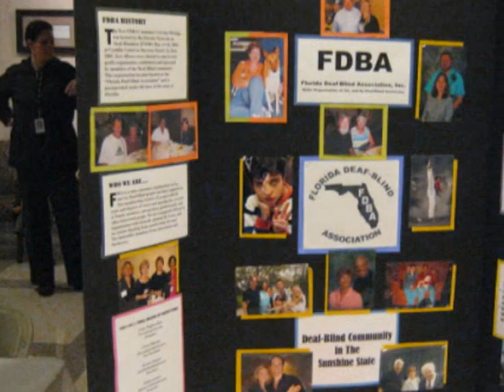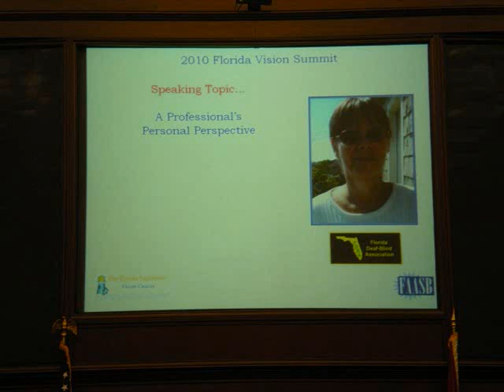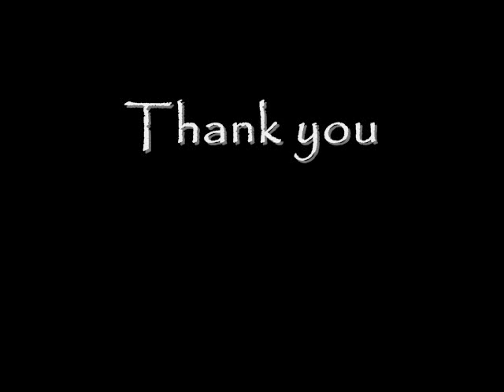JagDBE.com - Vision Summit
Florida DeafBlind Association (FDBA) organization